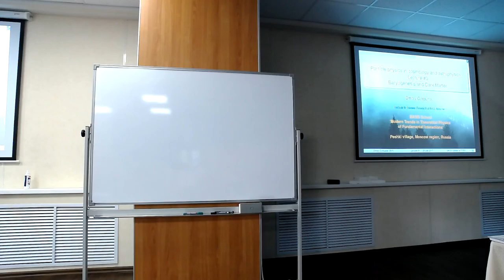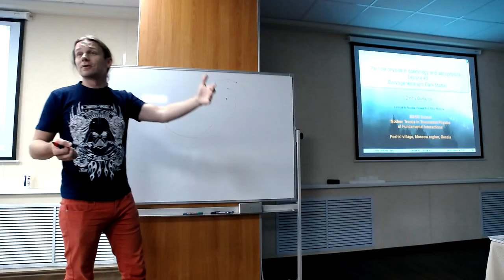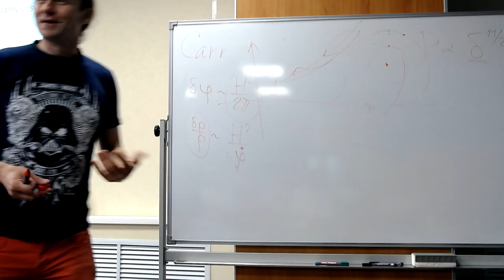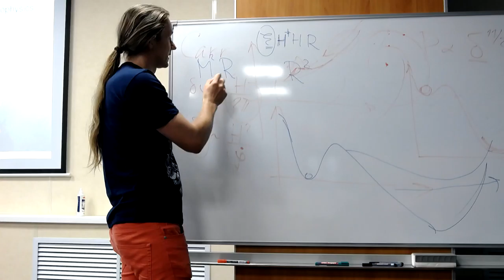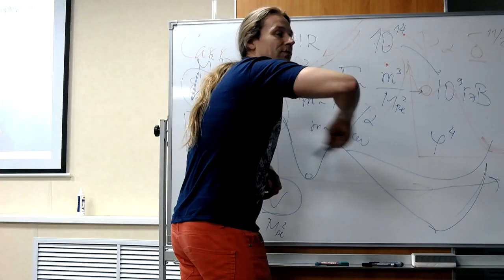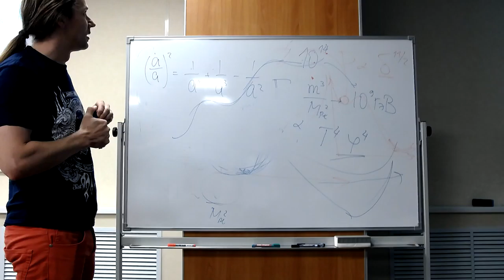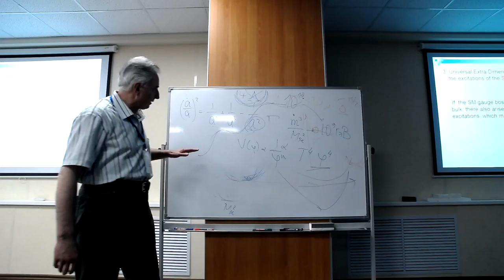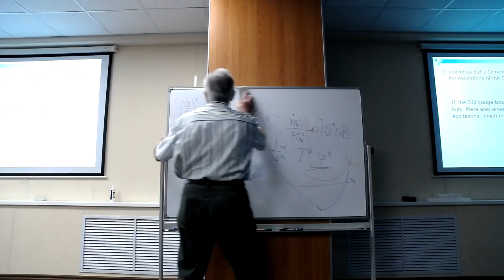Prof. Dmitri Gorbunov, Prof. Igor Volobuev, Seminar 9, stream 2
Prof. Dmitri Gorbunov,
Prof. Igor Volobuev,
July, 2017, Basis Foundation Summer School 2017
Seminar 9, stream 2